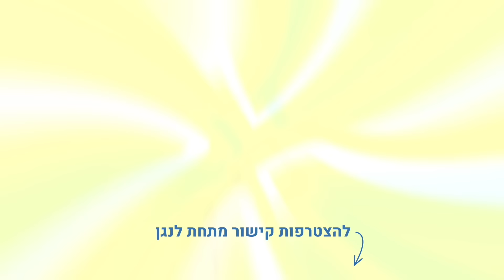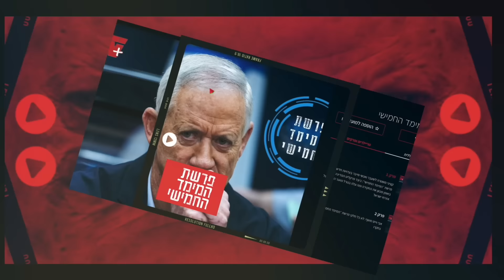מה ענה עלי קשקוש הערבי ישראלי כששאלנו אותו מה עושים עם ערבים ישראלים שתומכים בחמאס?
קרדיט צילום: פלאש 90
ENVATO ELEMENTS

6914 אלעזר שטורם עלי קשקוש - אזרחות ונאמנות